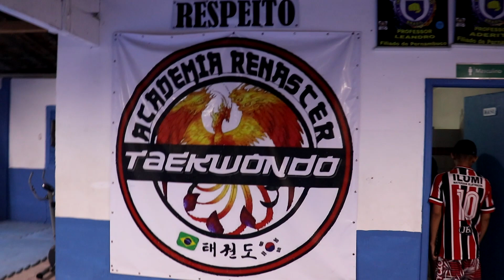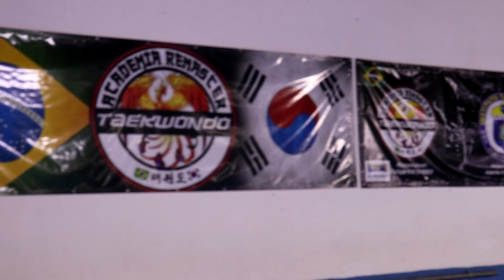PROJETO SOCIAL ACADEMIA RENASCER